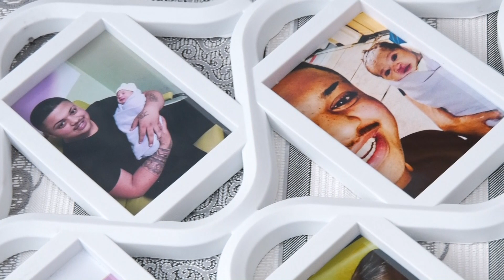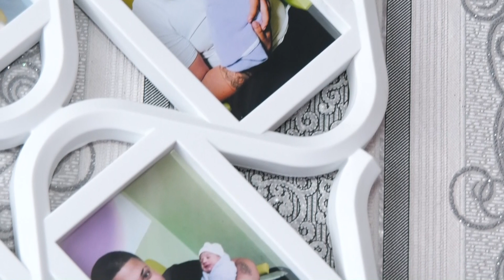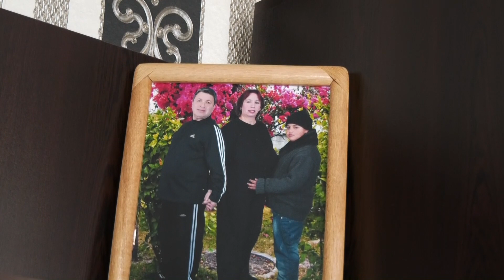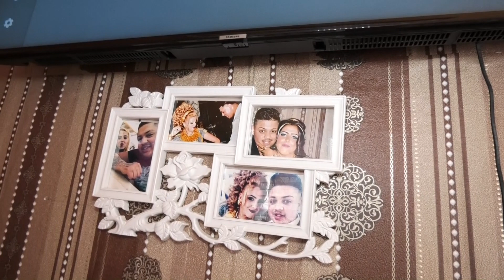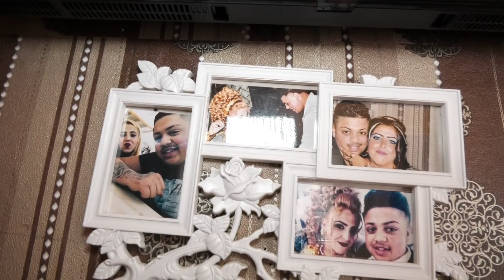ayshe can prensesin hastene cikishi